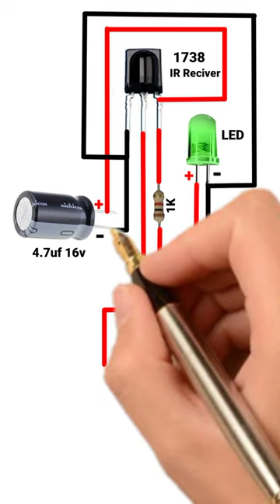wireless remote control switch ir receiver remote control#shorts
ir sensor wiring
remote control switch wiring
# ir sensor
ir sensor working
ir sensor circuit
ir sensor module
ir sensor arduino
how to make ir sensor
how ir sensor works
how to make ir sensor module